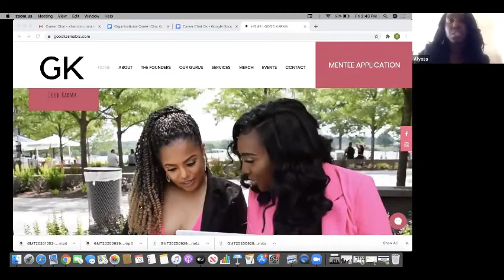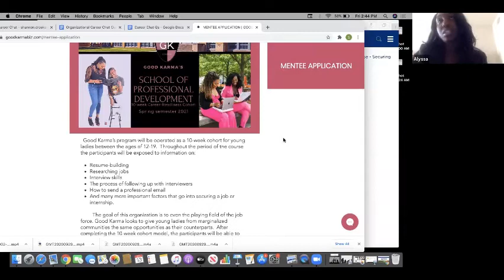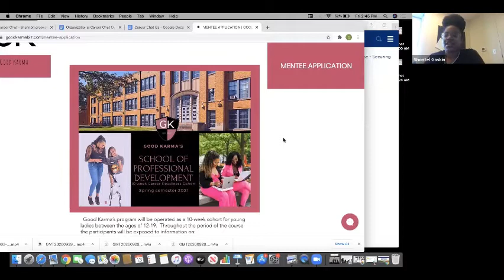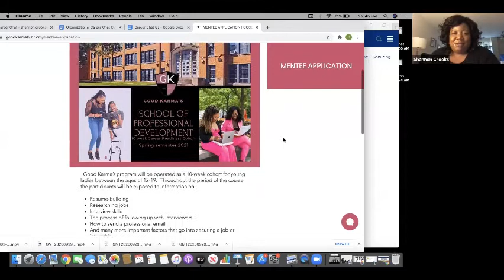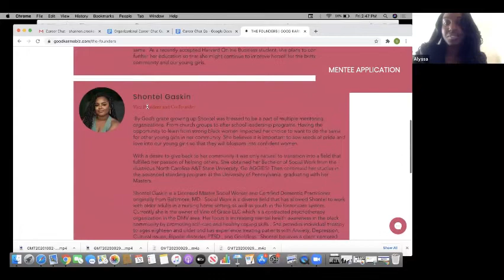Career Chat: Alyssa Green and Shontel Gaskin of Good Karma, LLC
Join us as we chat with professionals in various career fields about their career journey. This week we will chat with Good Karma LLC, a workforce organization about the services they offer teens in the community.